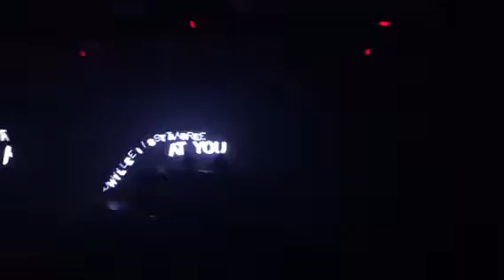Adventure Club Echostage 2017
9/29/2017
Echostage DC